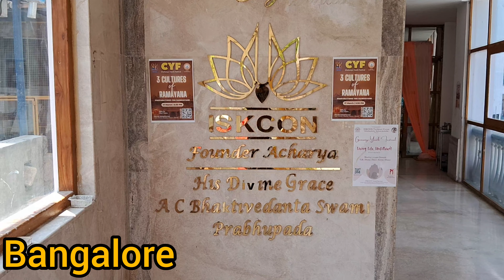Preachings At ISKCON, Bangalore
Nice to reinforce some fundamentals of life